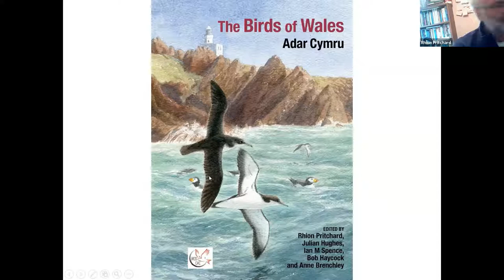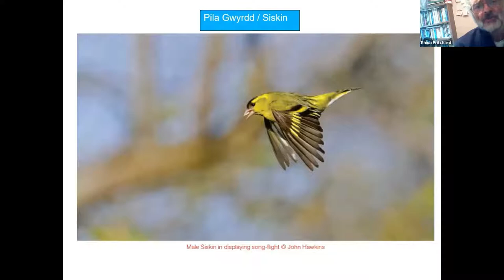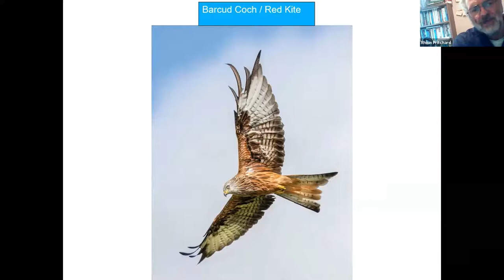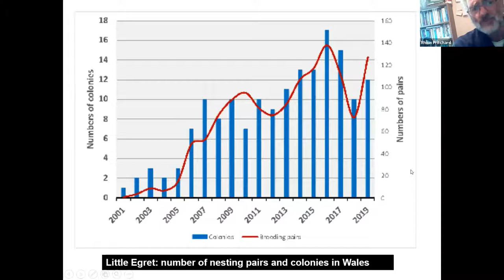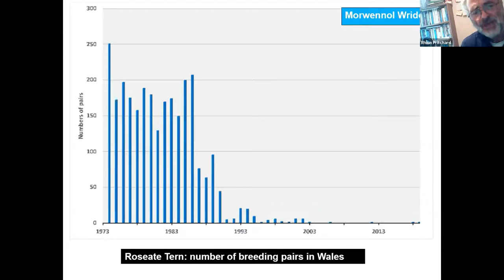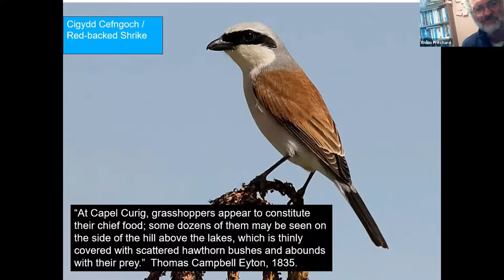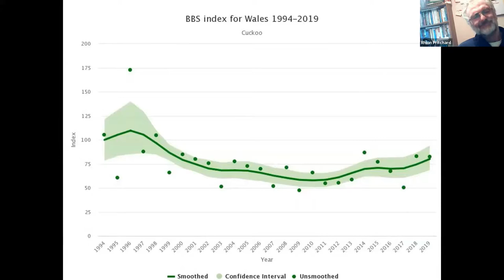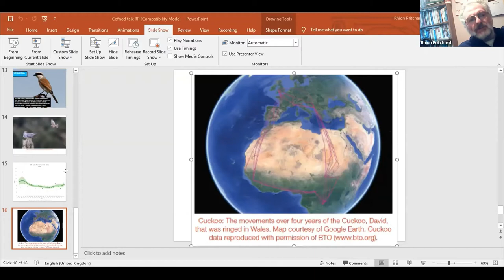Ffawd Adar yng Nghymru/The Fortunes of Birds in Wales (Rhion Pritchard)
Rhion Pritchard talks about bird recording and the Birds of Wales Book Adar Cymru.  This talk was given in Welsh at Cofnod's Conference on 20/10/21.